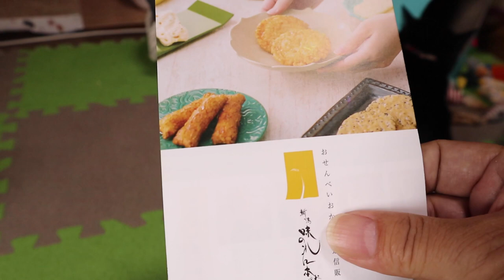美味しい頂き物！どうもありがとうございます！【Jean & Pont 3257】2023/7/1 保護猫ジャンけんポン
朝寝坊をしてジャンくんとポンちゃんの名前を待ち上げる黒兼パパ、歳のせいなんかじゃなくただ寝ぼけただけですよ。
いつも気にかけてくれている方から頂き物があり、我が家がお祭り騒ぎになりました。
ポンちゃんは何かの包装を解く時に必ず現れてチェックをします。
美味しくいただきましたありがとう！